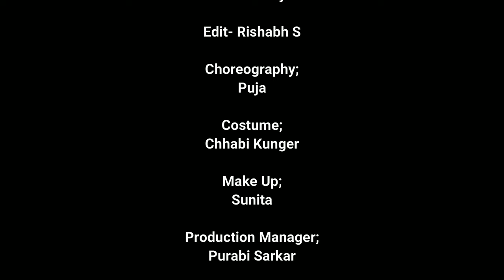Holi Re | Rajbanshi Holi Song | Singer- Uttam Adhikary | Music- Amit Adhikary, Cast. Papai x Puja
Holi Re | Rajbangshi Kantapuri Holi Song
Singer, Lyrics & Tune- Uttam Kr. Adhikary
Music composer - Amit Kr. Adhikary
Musician- Pusnath Roy, Bidur Das, Moni Barman
Bijay Das, Dhano pati Das

Cast;
Papai
Puja
Suman
Abhi
Arpita
Meghna
Nikita

Camera- Sujan
Edit- Rishabh Singh Sonar

Recorded At Delta DM Audio Visual

Makeup- Sunita
Choreography- Puja
Production Manager- Purabi Sarkar

Directed By Amit Kr. Adhikary

Guneswar Adhikary
Vikram Singh
Moni Barman